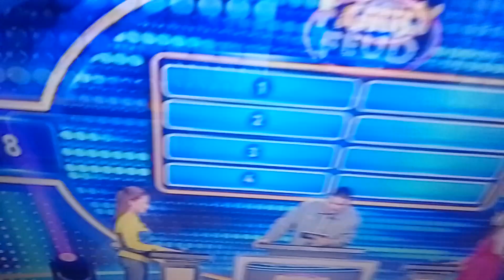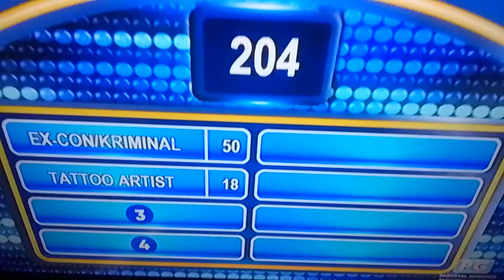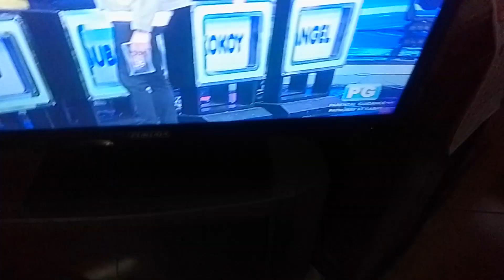family feud what can you say about a man who has a tattoo?